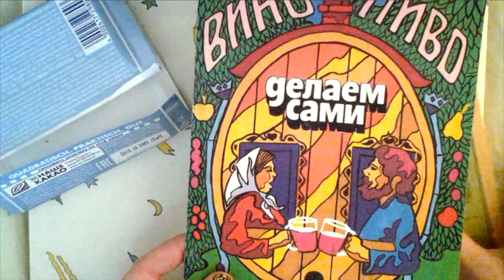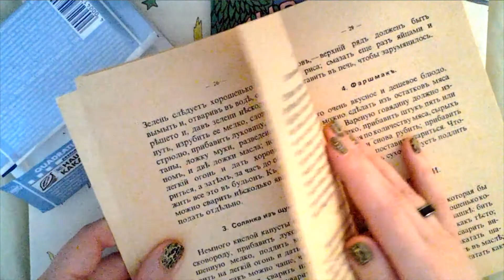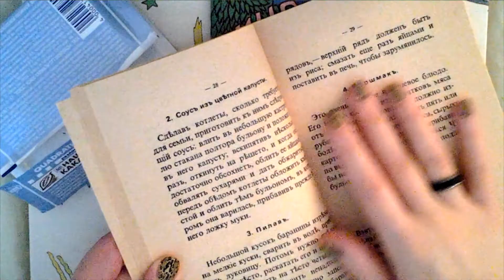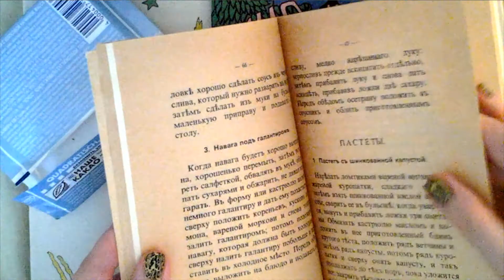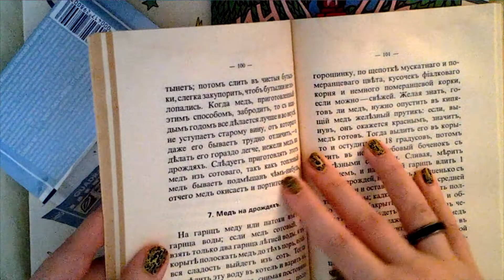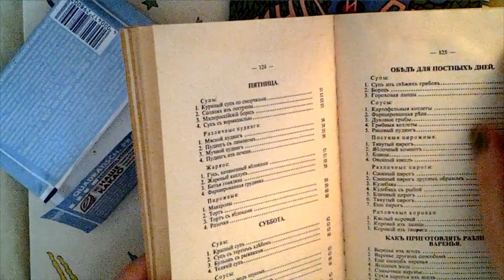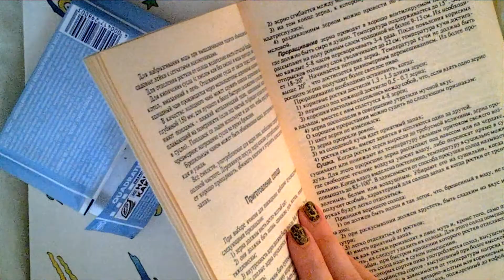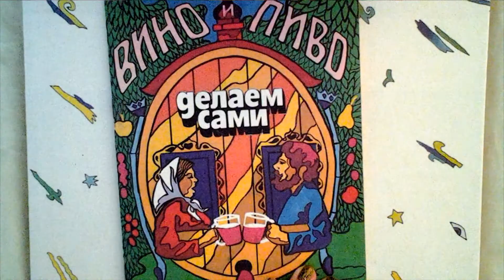ASMR Page Turning & Eating: Books & Chocolate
Flipping pages, paper rustle, package opening, eating food, bracelets sounds, very quiete unintelligible whisper, no talking.